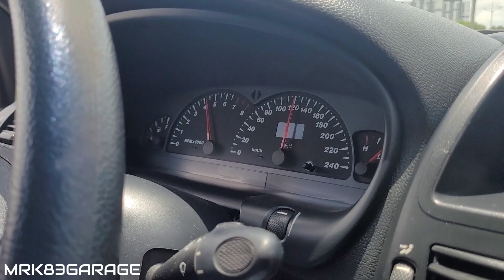PROJETO MAREA: ROLÊ NA VIA ANCHIETA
Fala pessoal, beleza? Seja bem-vindo ao canal MRK83GARAGE

- Dicas de produtos para cuidados do seu carro na Amazon

- Quer ganhar R$ 15 de desconto no 1º abastecimento com Shell Box?
É só baixar o app em seu celular e inserir o meu código: AEG5218